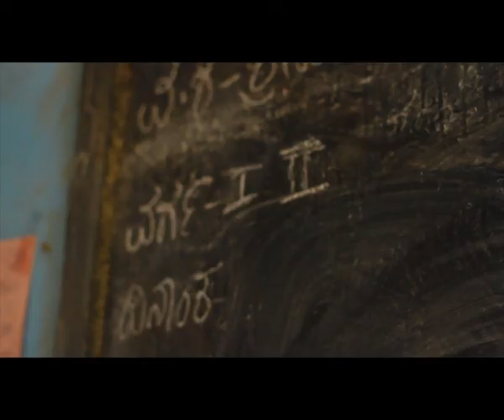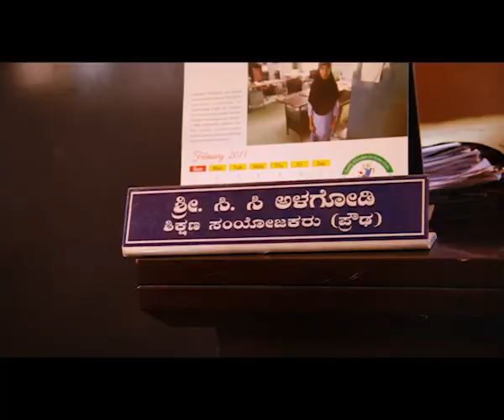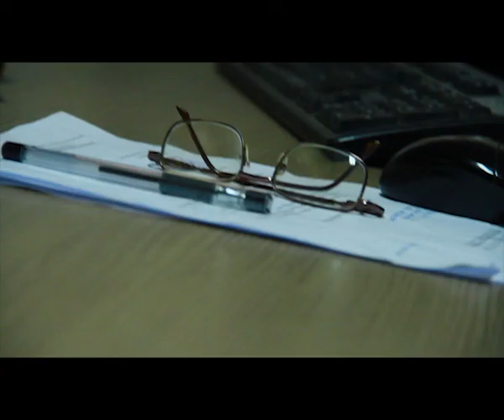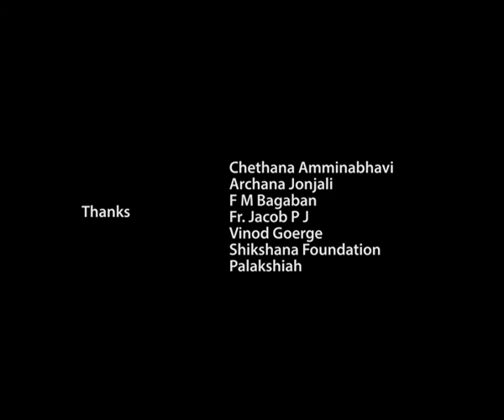The teaching crisis | Short Version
The pupil – teacher ratio in the taluk of Kalghatgi is 40:1 which is supposed to be 30:1. There is also an acute problem of lack of subject wise teachers in government schools across the taluk. This video also looks in to the issue of staff recruitment and difference in their pay compared to the teachers in urban area.